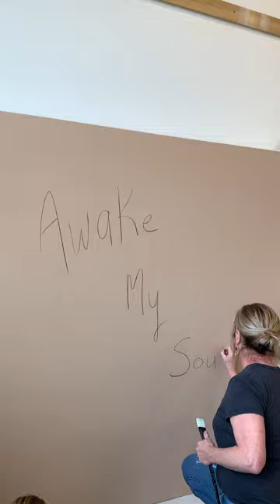Awake My Soul - Collaborative Project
Collaborative project with Lisa Temple and Natalee Adams. This was a great example of three female artists bringing their unique talents to a single work. I’m beyond impressed with how everything came together. Lisa Temple is masterful in her use of color.